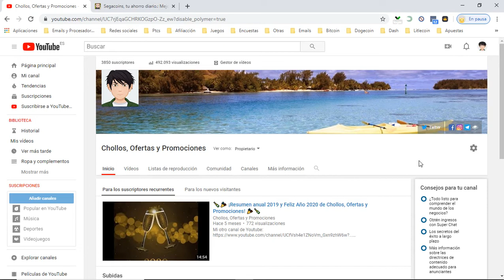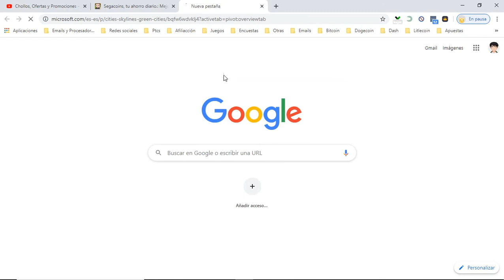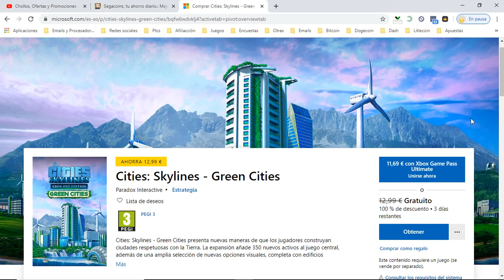🎁 [Juega GRATIS Cities: Skylines - Green Cities] Juegos Microsoft Junio 2020 | Opiniones 🎁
Cities: Skylines - Green Cities presenta nuevas maneras de que los jugadores construyan ciudades respetuosas con la Tierra. La expansión añade 350 nuevos activos al juego central, además de una amplia selección de nuevas opciones visuales, completa con edificios